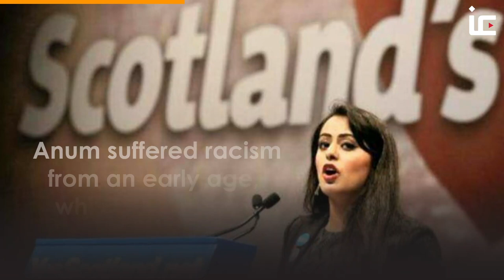Teacher bidding to become Scotland's first female Muslim MSP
Modern studies and politics teacher Anum Qaisar-Javed is bidding to become Scotland’s first female Muslim MSP.